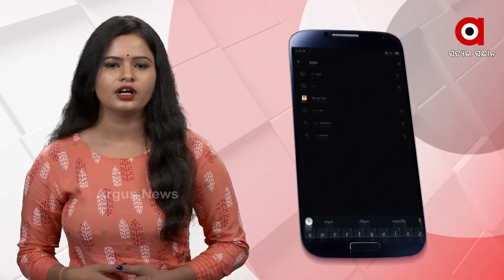ବେଜିଂରେ ଧୂଳି ଝଡ...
ବେଜିଂରେ ଧୂଳି ଝଡ । ଚୀନ ରାଜଧାନୀ ବେଜିଂରେ ସୋମବାର ସକାଳୁ ମାଡ଼ି ଆସିଲା ଭୟଙ୍କର ଧୂଳି ଝଡ଼ । ଚାହୁଁ ଚାହୁଁ ଧୁଳିରେ ଆଚ୍ଛାଦିତ ହୋଇଗଲା ପୁରା ସହରର ବାୟୁମଣ୍ଡଳ । କିଛି ସମୟ ପାଇଁ ଠପ ହୋଇଗଲା ପୁରା ସହର...